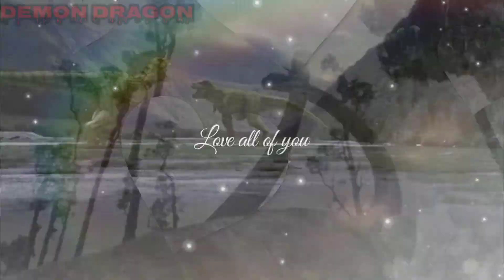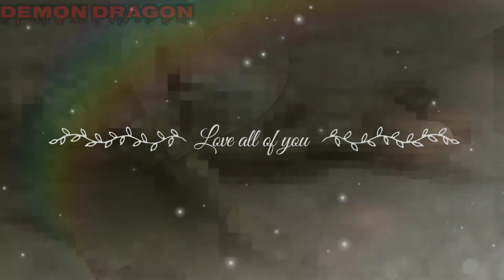Тарбозавр. Cheap Thrills. (заказное)